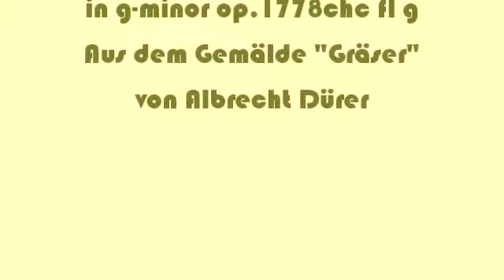Herb Weidner Green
World of Green. Music for Silver Flute and Guitar in g-minor op.1778chc fl g. Artword by Albrecht Dürer